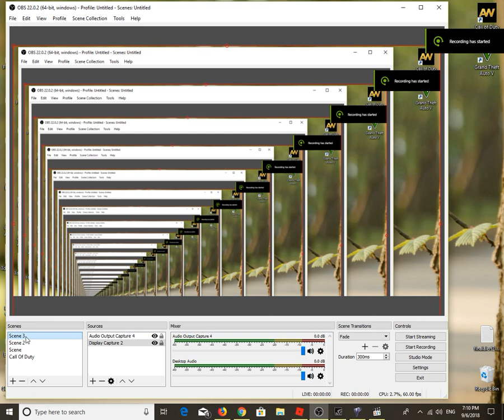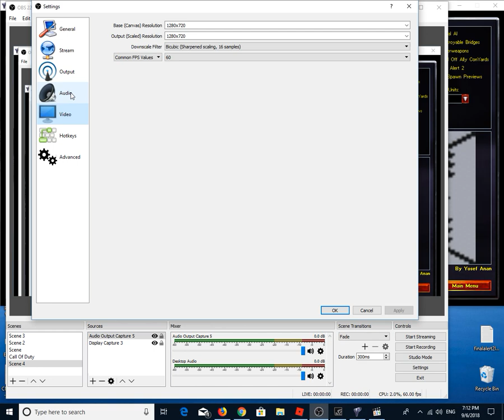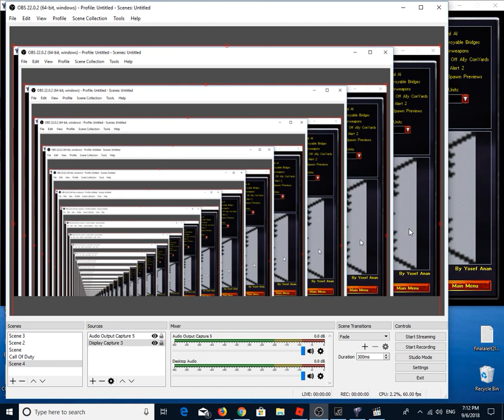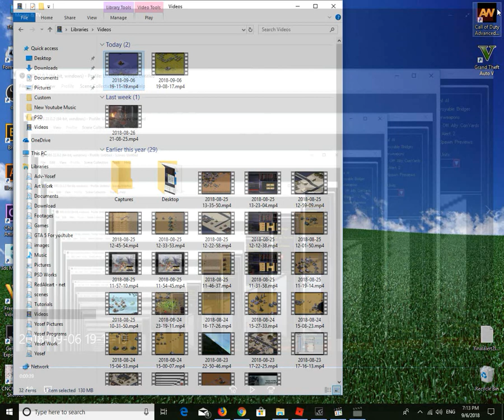My recording setting of OBS recorder